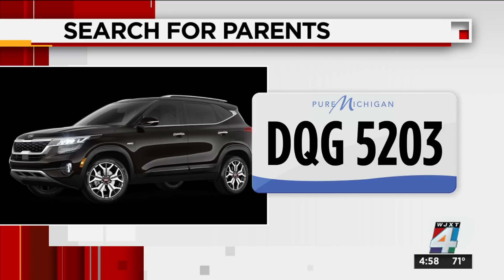Parents of Michigan boy charged in Oxford school shooting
A prosecutor filed involuntary manslaughter charges Friday against the parents of a teen accused of killing four students at a Michigan high school, saying they failed to intervene on the day of the tragedy despite being confronted with a drawing and chilling message — “blood everywhere” — that was found at the boy’s desk.